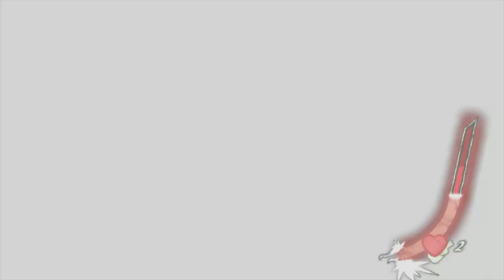Shadows Of The Dammed | Xbox 360 | #12 Garcia At The Gates